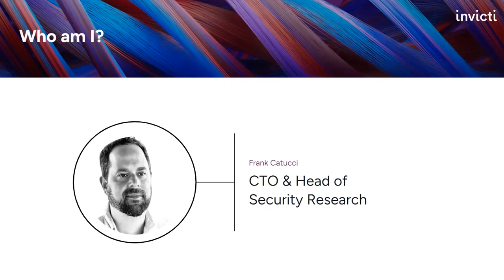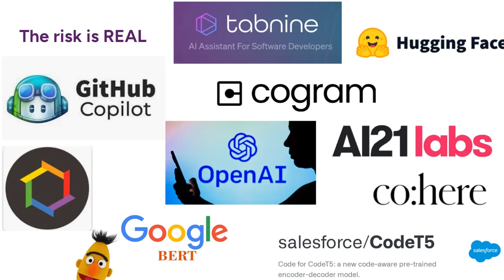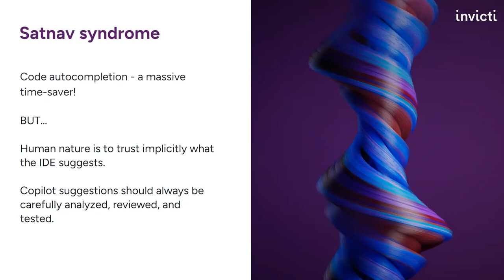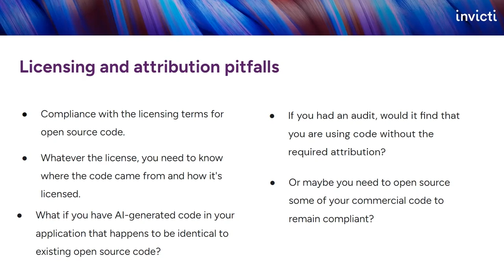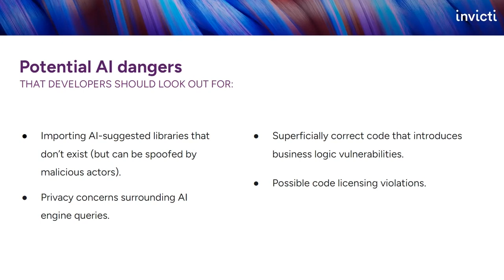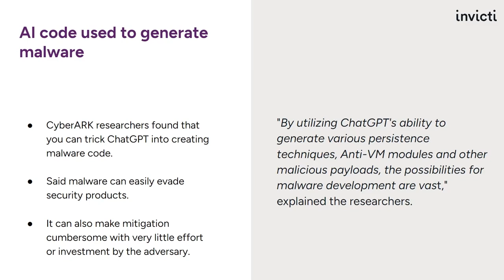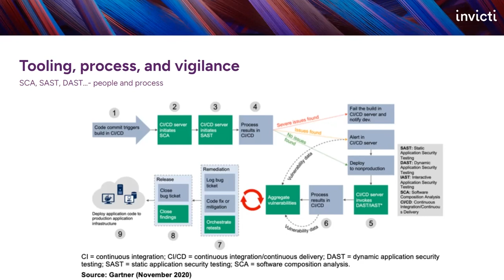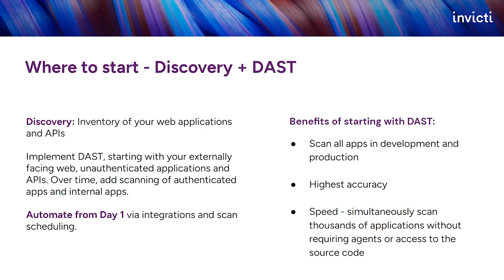AppSec and AI: Understanding the Risks and Mitigating Them with DAST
Many companies have been jumping on the AI bandwagon in recent months. And, as AI continues to evolve and gets used far more often and in more fields, considerations like responsible usage, privacy, and security become extremely important.

In this webinar, Frank Catucci, Invicti CTO & Head of Security Research, examines how dynamic and other methods of application security testing and analysis can help mitigate the security risks associated with AI-generated code with tools like GitHub Copilot and ChatGPT. He also explores potential AI dangers that developers should look out for, including:

- Importing AI-suggested libraries that don’t exist (but can be spoofed by malicious actors)
- Privacy concerns surrounding AI engine queries
- Superficially correct code that introduces business logic vulnerabilities
- Possible code licensing violations